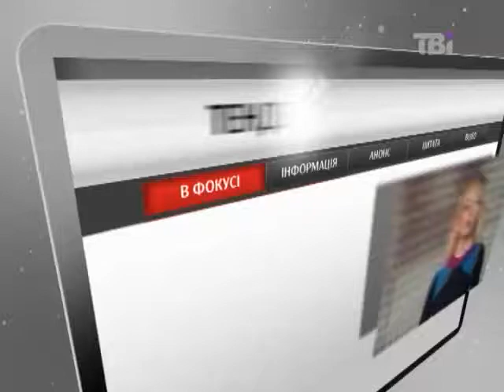Як розбазарювалися гроші на Євро